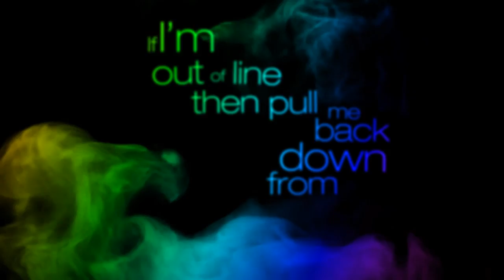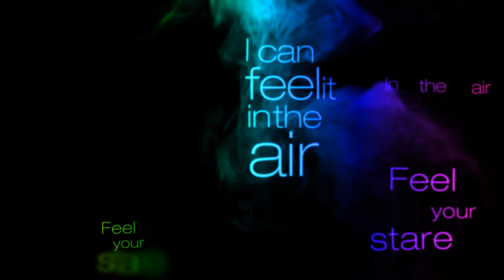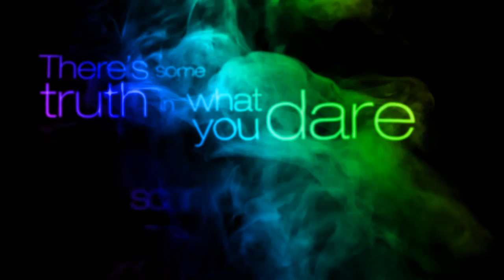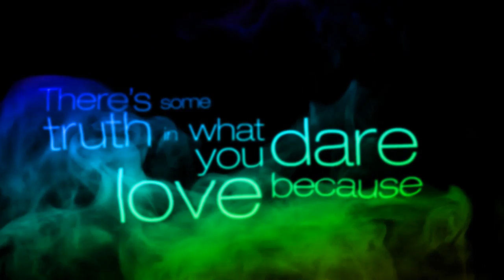You I Need - In The Air (Lyric Video)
A kinetic typography lyric video for You I Need's single "In The Air"